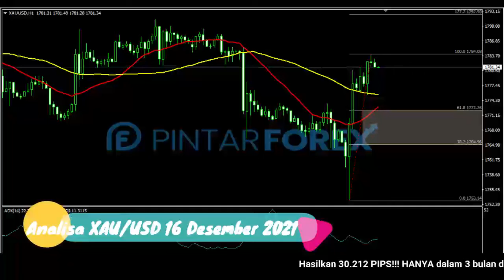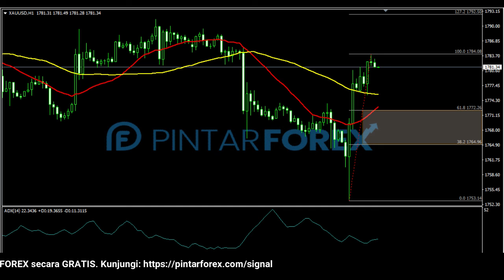🔴 LIVE: Analisa Forex Hari Ini 16 Desember 2021 Hati-Hati EMAS Berpotensi Terkoreksi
"Analisa Forex Hari Ini 16 Desember 2021 Hati-Hati EMAS Berpotensi Terkoreksi